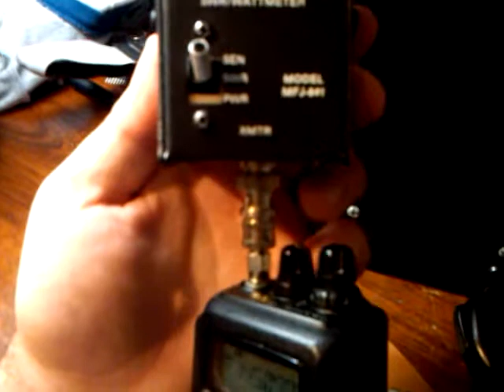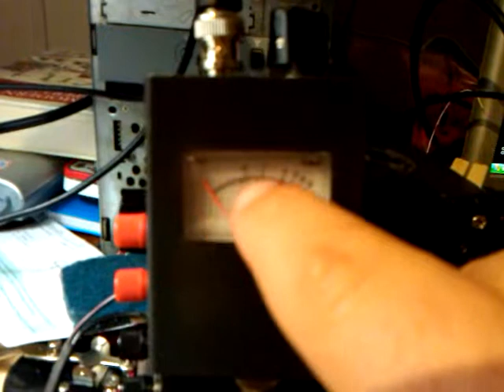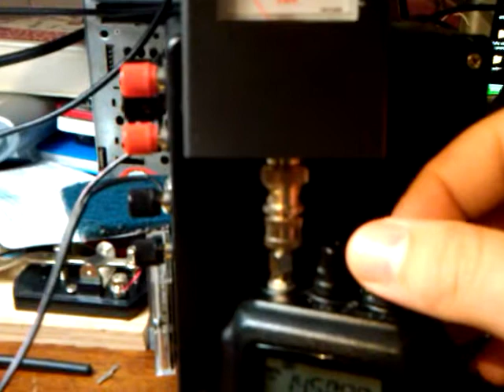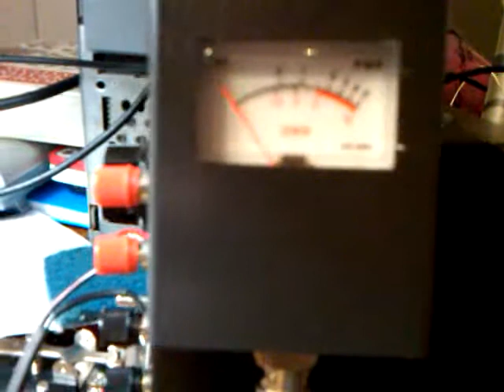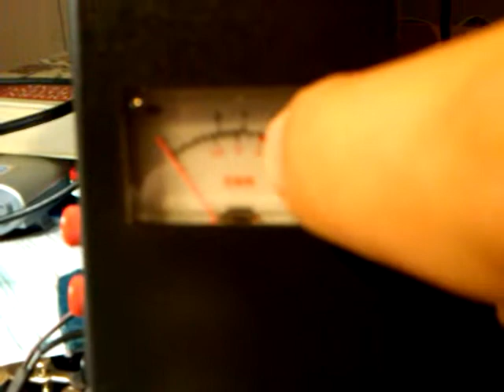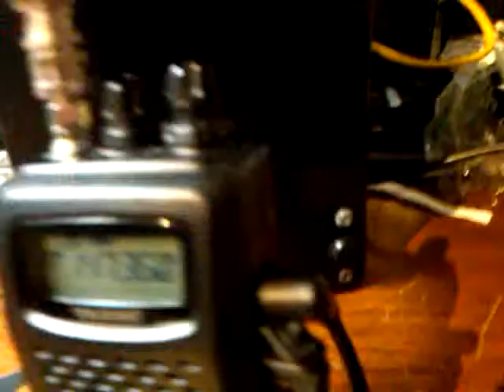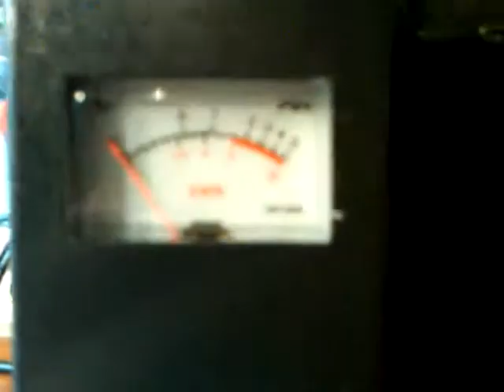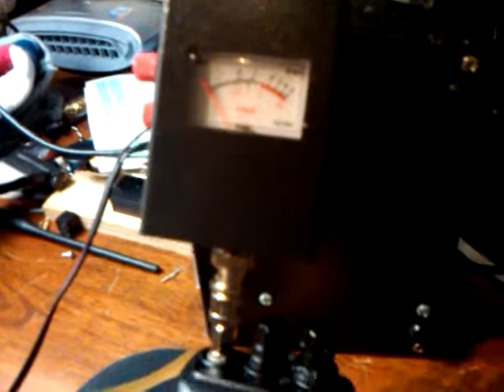MFJ-841 2 Meter SWR/wattmeter review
- I learned how to use this meter, today. I was confused by the directions, but I cleared it up by asking MFJ. The full review can be read on my website where I have pictures that aren't as blurry as the video. The video is blurry thanks to Blackberry technology. Perhaps someday I'll get either a better video camera or better video editing software. I expect to get picked on for the cruddy video quality.

I also tend to hit the verbal bunny trail.